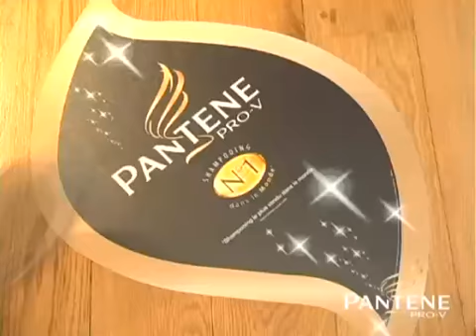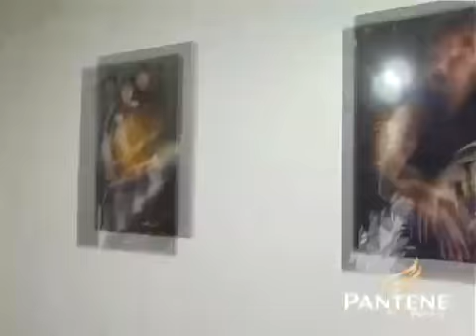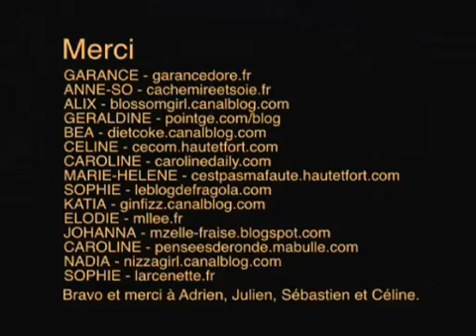Shinorama by Pantene